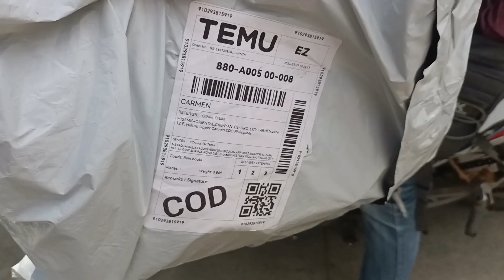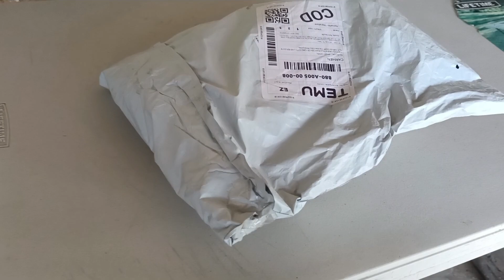TEMU APPS FIRST ORDER | lahat free | FREE DELIVERY